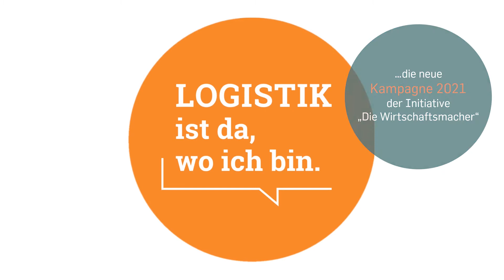Geis | "Logistik ist da, wo ich bin" | Die Wirtschaftsmacher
Sie lächeln, sie strahlen, sie sind begeistert von dem, was sie tun: Sieben Frauen und Männer aus unterschiedlichen logistischen Bereichen stehen im Mittelpunkt des Starts der neue Imagekampagne „Logistik ist da, wo ich bin.“ In kurzen Videoclips stellen sie sich, ihren Job und den Nutzen der Logistik für die breite Öffentlichkeit dar – authentisch, heiter und kompetent.